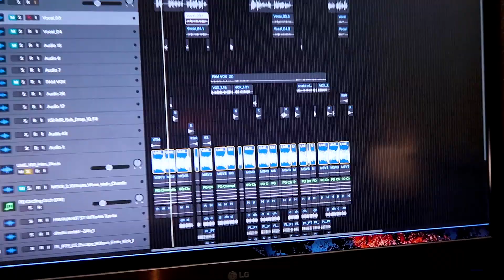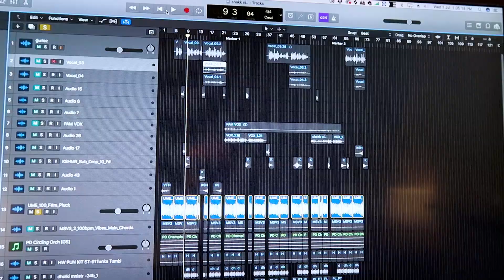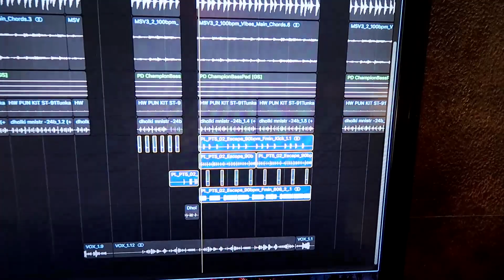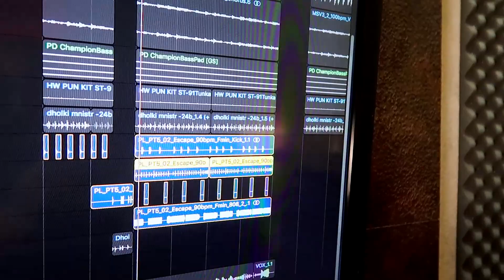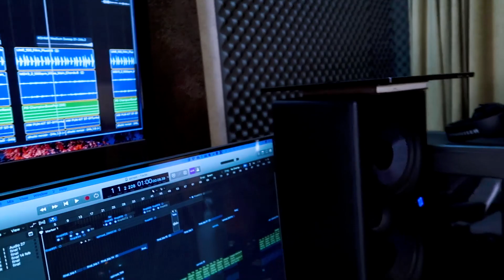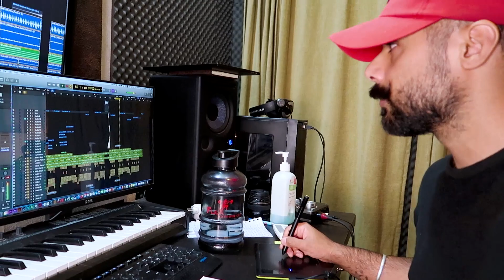Punjabi songs recipe ¦ aise bante hai gaane